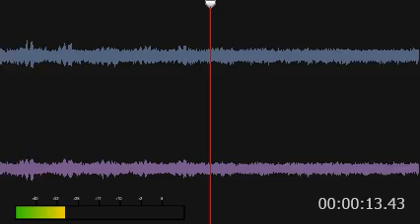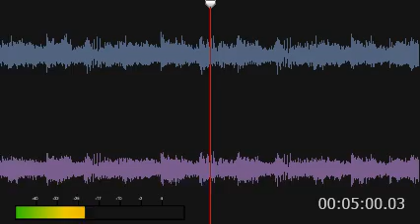SCREWFACE Brain killers - Border Line - 3rd Party Limited edition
MASSIVE EP - MASSIVE TUNE - RARE VINYL